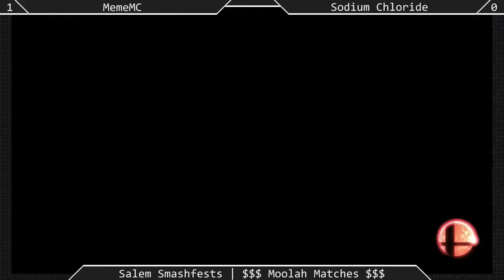[Sm4sh|09-12-15] Money Match: MeowMC vs NaCl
Money Match!